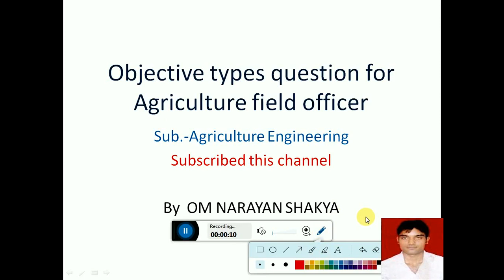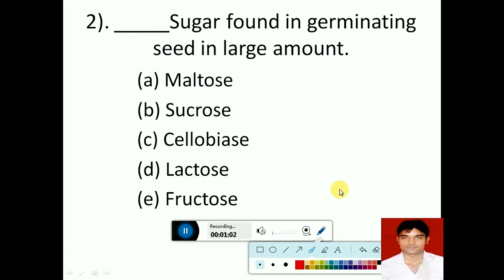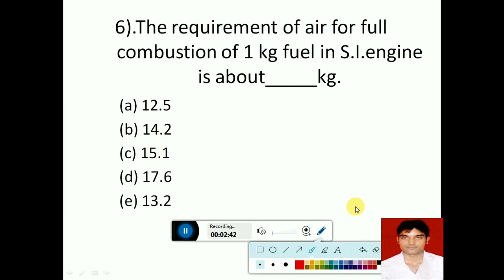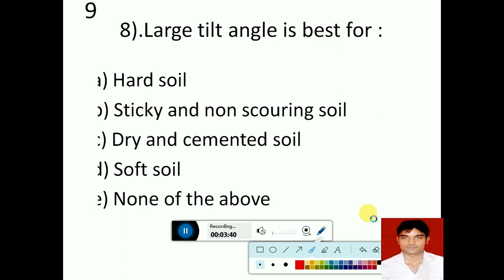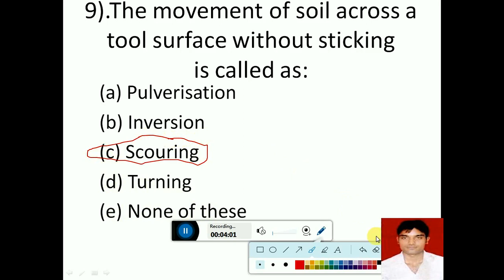Agriculture Engineering objective Questions